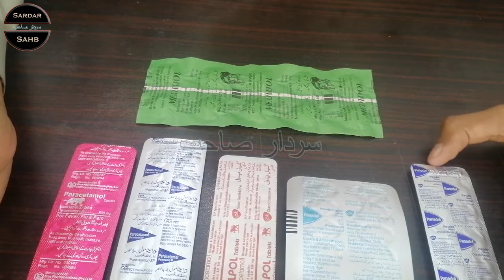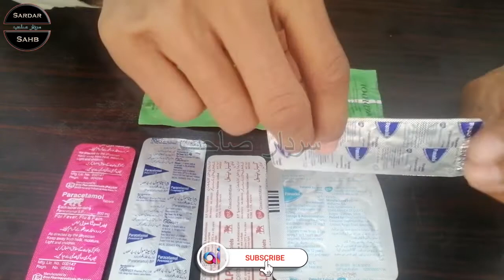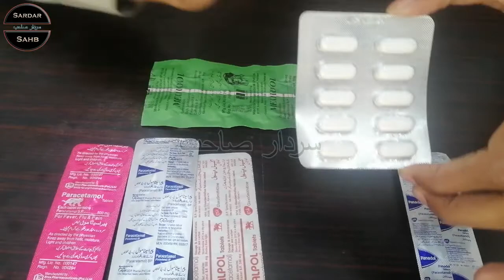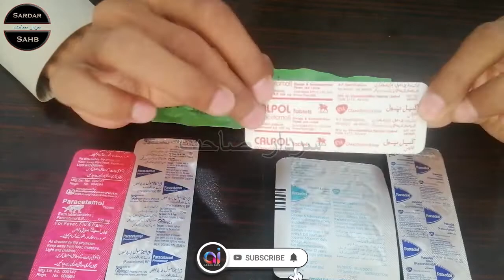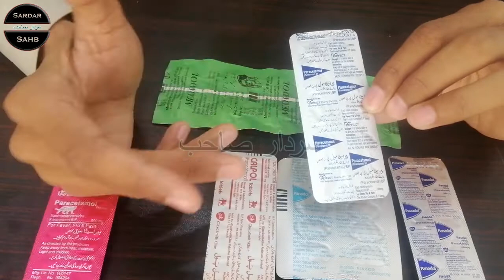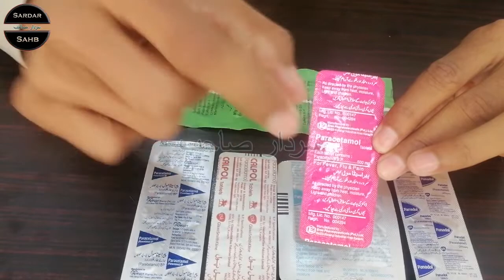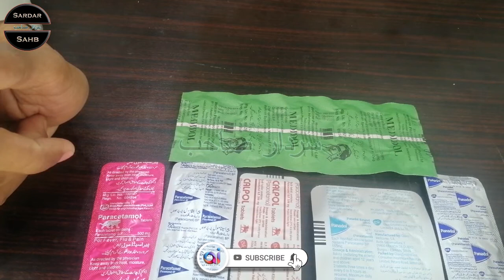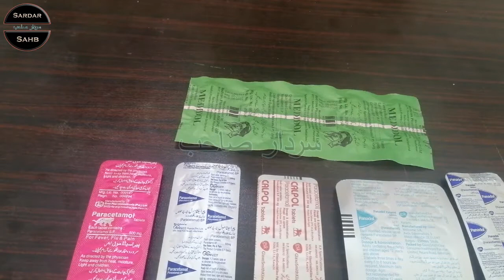Panadol Alternative medicine | Paracitamol brand in pakistan | Panadol shortage in pakistan